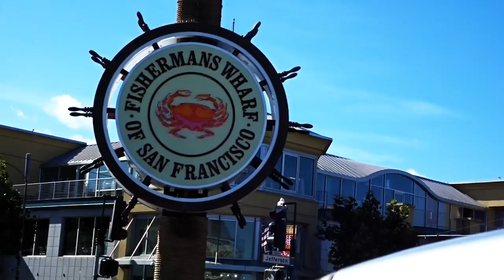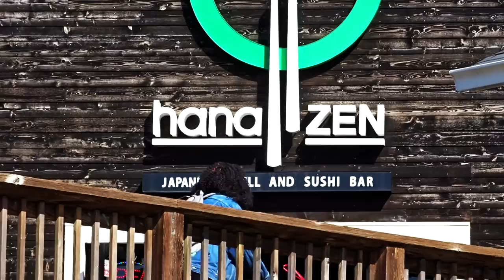LOST Lonely LOWRIDER!! FMV467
FireballMalibuVlog bounces all over, spotting this cool Lowrider, hitting the Beach, then Fireball heads to SanFrancisco for a PR Event! SHARE Today's Vlog!

WHEELS AND WAVES T-Shirts here!

FIREBALL TIM BOOKS!
Fireball Tim's Hollywood Design Books on AMAZON here!
MovieCars, Concepts, MINIs, Wacky States & Cartoons!

ABOUT: Vlogging Car Culture from the Inside! Automotive Hollywood Vlog Series FIREBALL MALIBU VLOG chronicles the awesome daily CAR LIFE of Hollywood CarDesign Legend FireballTimLawrence and his Bride (Mascot Builder Sculptor & Surfer) Kathie Lawrence in celebrity haven, MALIBU, Ca. Amazing Automobiles, Celebrity Interviews, CarShows, CarDesign, Hollywood, Travel, Surf, Sand and a Healthy Beach Lifestyle. Yes, all at once.